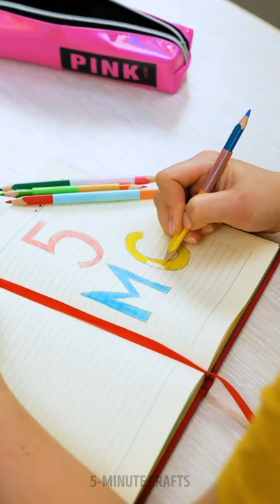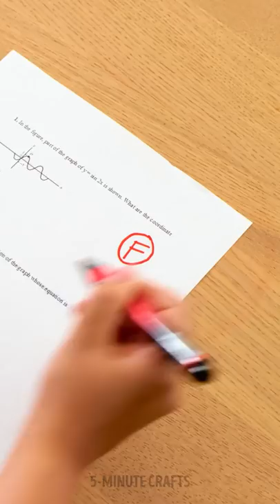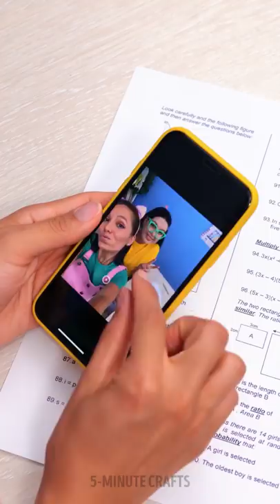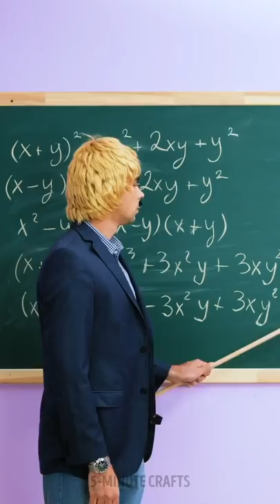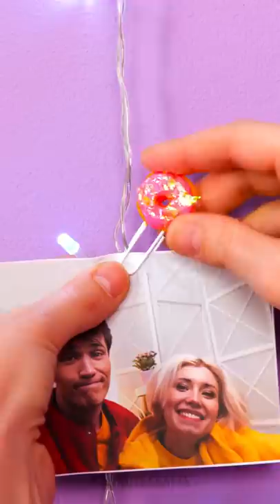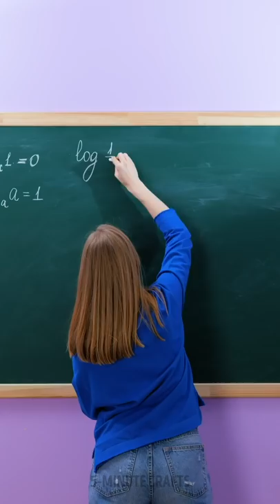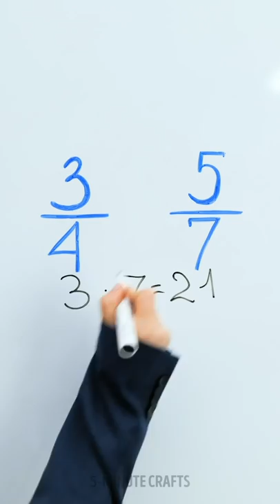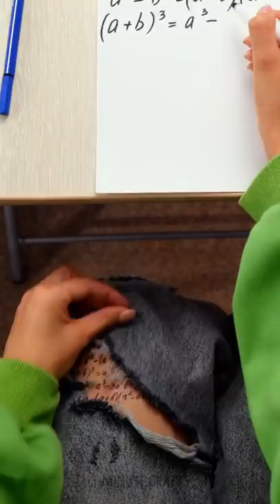🌈 🎨 Bright School Crafts and Hacks for Bright Students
TIMESTAMPS:

0:01 DIY gradient marker
1:10 DIY stencil
3:00 How to pass an exam
5:10 DIY phone stand
8:00 DIY compass
10:41 DIY pendant from epoxy resin
14:00 DIY temporary tattoo
18:00 DIY lip tint
21:04 How to upgrade your T-shirt